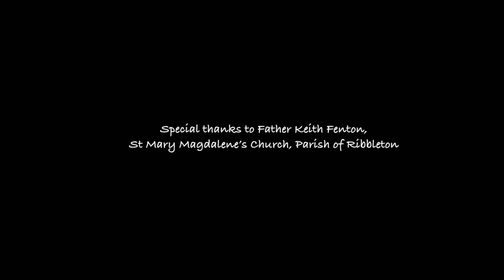Spanish Romance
Live at St. Mary Magdalene's Church, Ribbleton, Preston

In memory of Marjorie Swarbrick
“My special angel”
15/09/33-14/07/14

Special thanks to Father Keith Fenton, Parish of Ribbleton